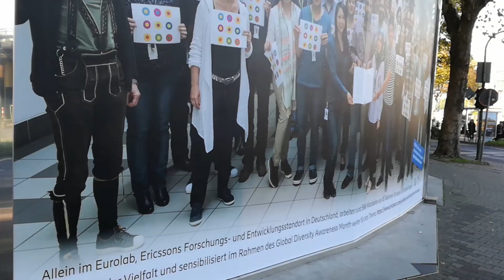Gesperrte Glasaufzüge bei Erricson in Düsseldorf